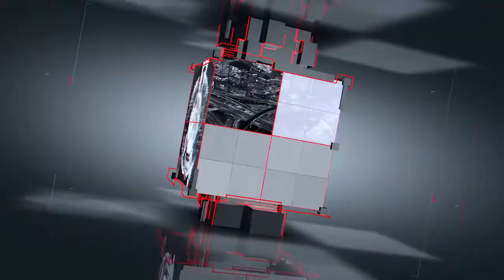Intervista a Marco Pescarmona Presidente Gruppo MOL (25 marzo 2021)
Intervista realizzata durante la VIRTUAL STAR CONFERENCE SPRING EDITION 2021 - La STAR Conference è organizzata da Borsa Italiana per offrire agli analisti e agli investitori italiani e internazionali l’opportunità di fare il punto sui risultati raggiunti e sulle prospettive future delle piccole e medie imprese italiane che rappresentano l'eccellenza del tessuto imprenditoriale italiano.